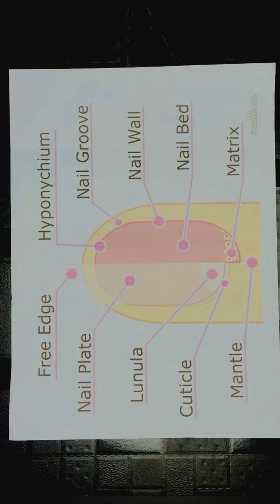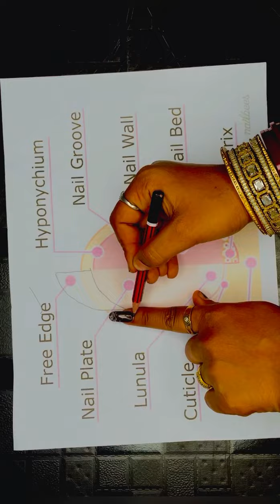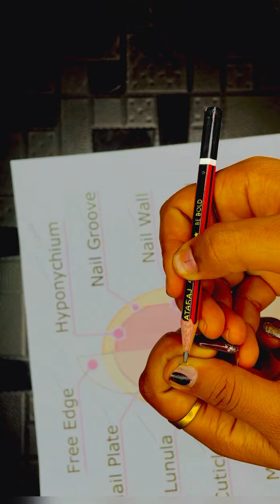Definetion of nail structure??nail anatomy Detail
Definetion of nail structure??nail anatomy Detail nailclass nailcourse onlineclass Online classes for nail extensions